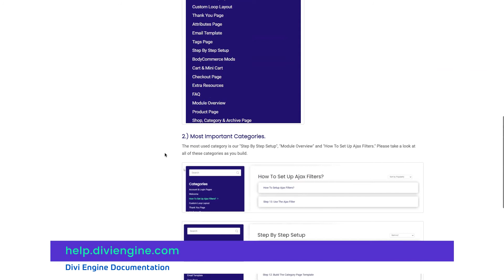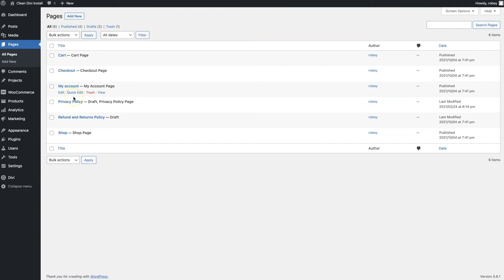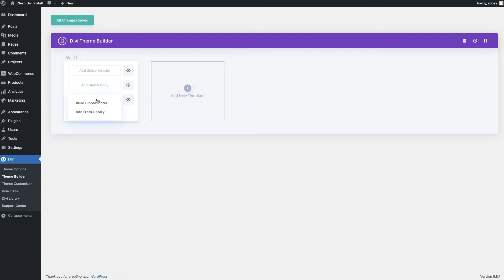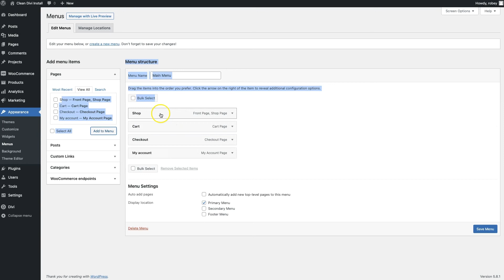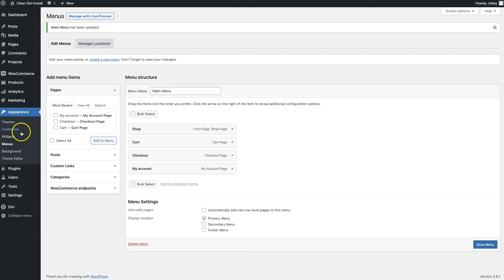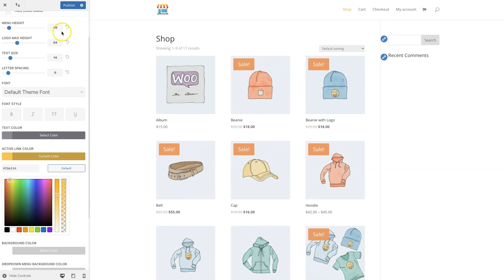Divi BodyCommerce - Default Pages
This video shows you how to ensure the default WooCommerce pages are created, how to set the correct permalink structure, and how to build a simple header and footer for your site.

CHAPTERS:

00:00 Documentation Introduction
00:48 Create Default Pages
02:34 Create Footer
03:25 Create Header
05:13 Conclusion